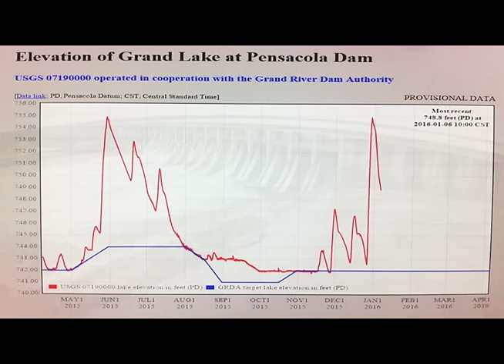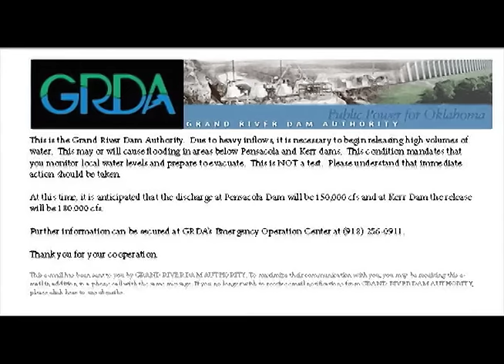Historic Grand River event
A recent major rain event in late December 2015 led to GRDA's initiation of its emergency response plan to deal with heavy inflows through the Grand River system.